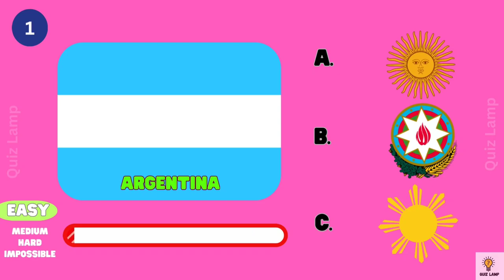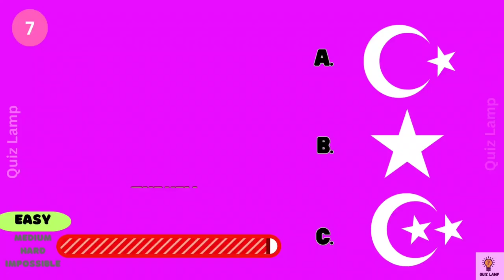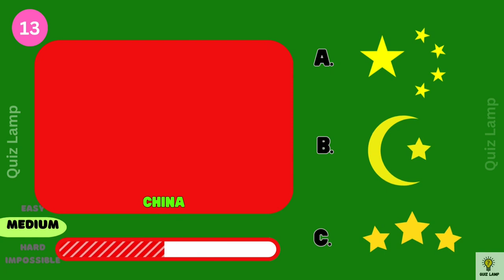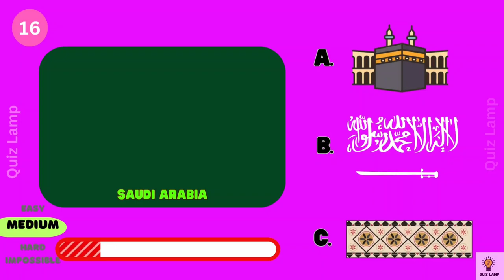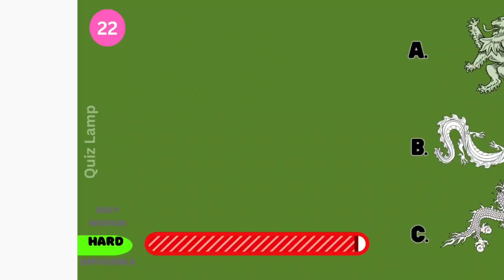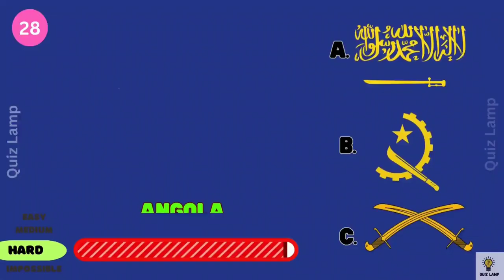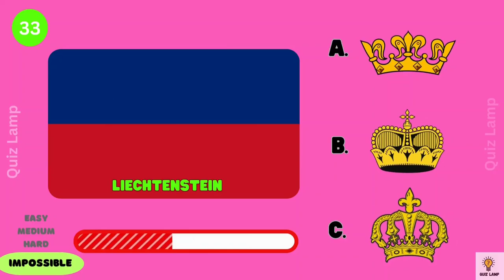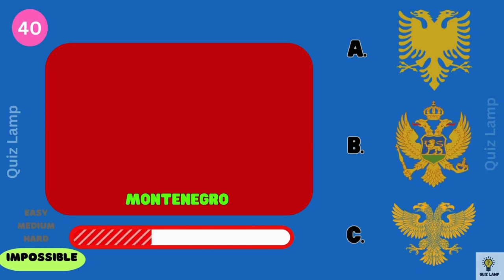Guess The Emblem of The Flag , Flag Quiz. Easy, Medium, Hard and impossible level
🚩 Can you guess the emblem of the flag?
ℹ️ Some countries have emblems on their flags.
You need to choose which emblem is correct .

‼️ There are 4 different levels :

🔵Easy  level- 10 questions
🟠Medium level- 10 questions
🔴Hard level- 10 questions
🚩Impossible level- 10 questions

This flag quiz will test your knowledge about countries and flag emblems.

Hope you like this country quiz.
Also watch the following quizzes